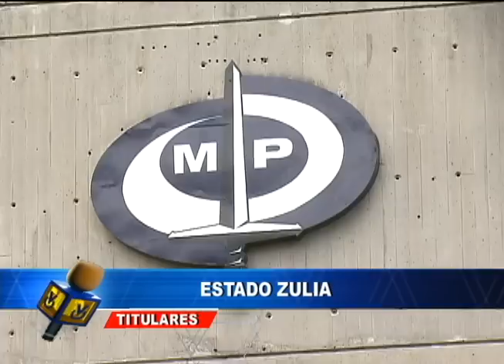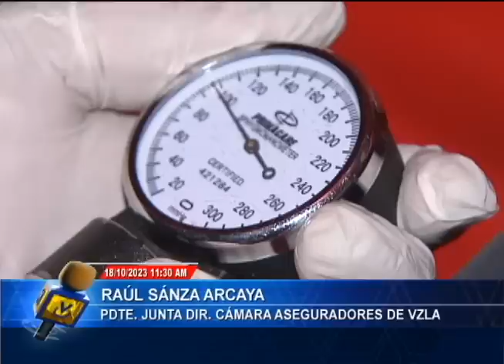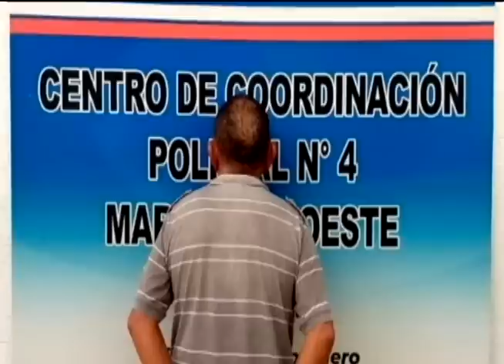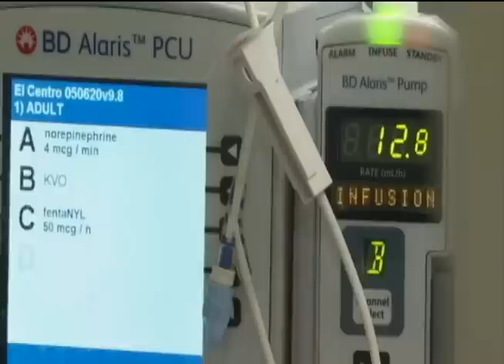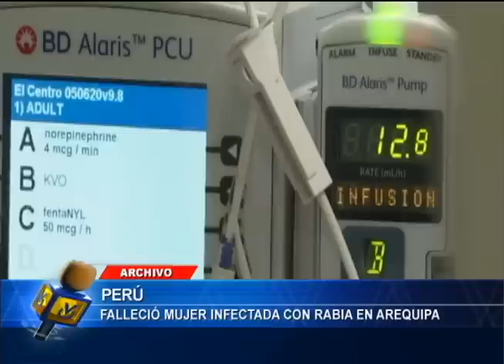Emisión Estelar - 18 de octubre de 2023